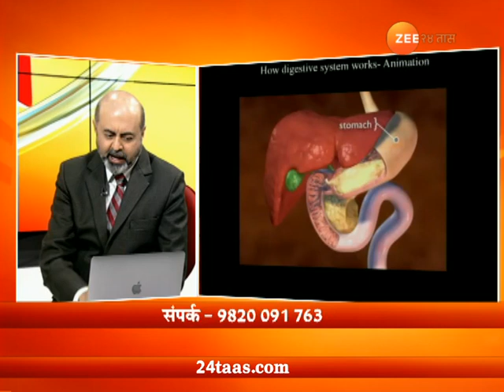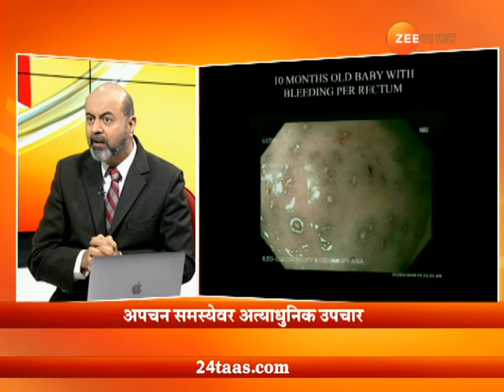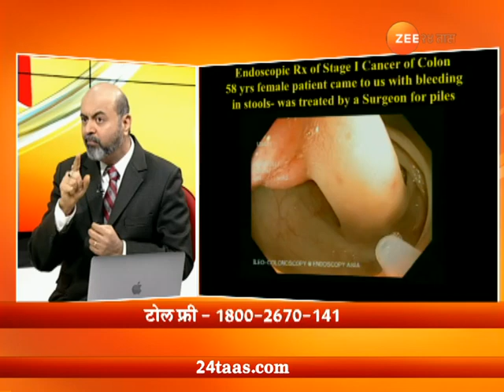हितगुज । अपचन समस्येवर अत्याधुनिक उपचार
Hitguj | Dr Vipulroy Rathod On Indigestion And Advance Treatment | 19 June 2018